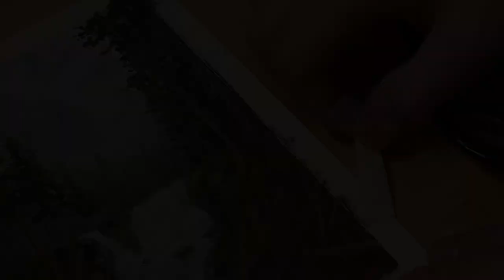Gouache Waterfall Landscape Painting Tutorial DTIYS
I'm back! Again. Ready for some more landscape painting in gouache and to show you my process for this piece.

Sorry for the absence, my computer completely died a while ago (what an end to 2020 lol) and it took me some time to get a replacement, but I finally have one and I can make content again.

As I said in the video, this gouache painting was created for my DTIYS challenge. If you're interested and not familiar with it, it stands for Draw This in Your Style, and the idea is for you to recreate this painting in your own way, post it on Instagram, mention me (@dadozilla) and use the hashtag dadozillaDTIYS (super important, the mention might get lost in my notifications, but the posts will always remain under the hashtag so I'll definitely see them that way) so I can feature your paintings in my stories.

Also, I started posting on my TikTok again, so if you're on there and want to see more artsy stuff from me come find me on there, here's a (or look me up @_dadozilla_).

And finally, prints of this painting are available while the original is up on my

Ed